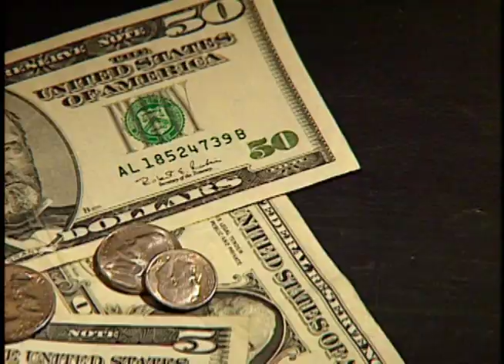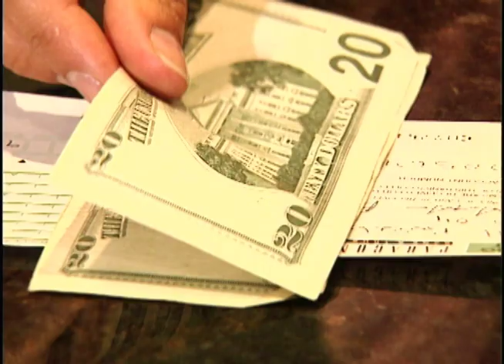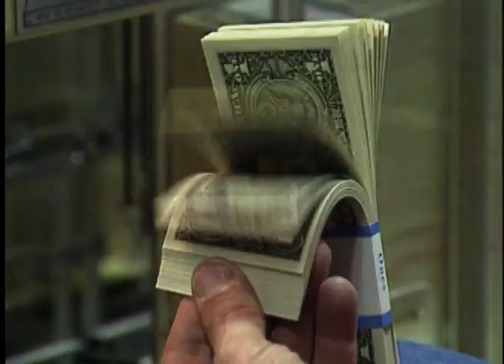Big Tymers - #1 Stunna (Stock Footage Music Video)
I did this for a class im takin

shit is thoed